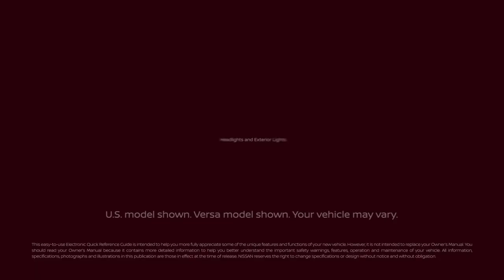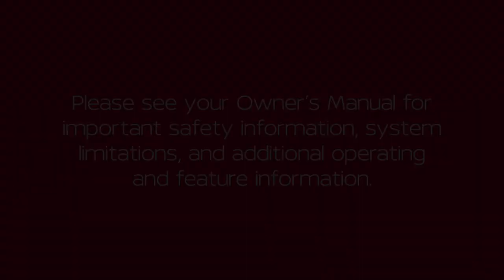2023 Nissan Maxima - Headlights and Exterior Lights